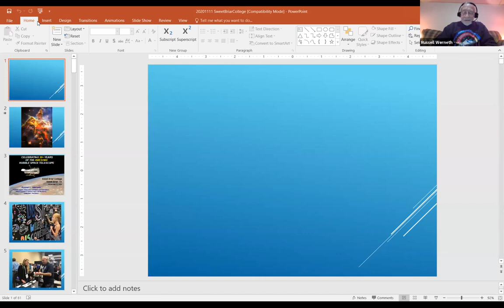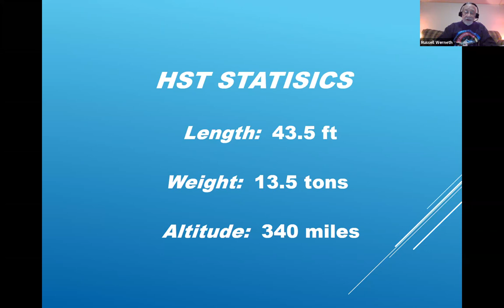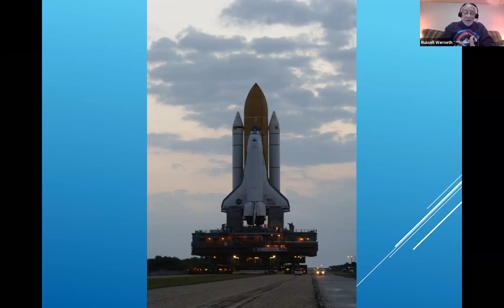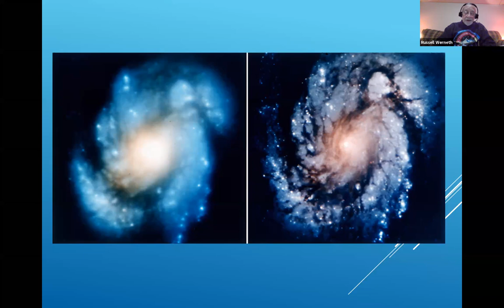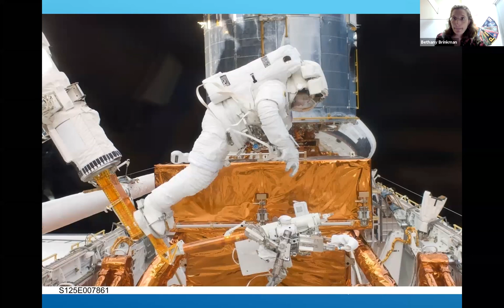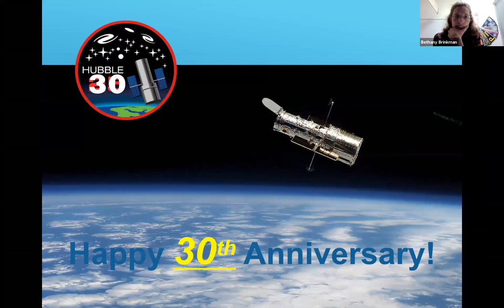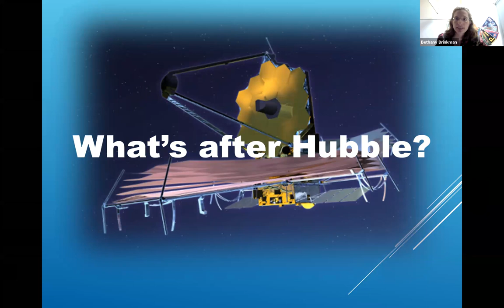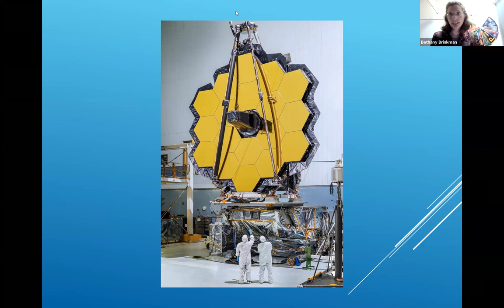Hubble 30th Anniversary Lecture by Russell Werneth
Sweet Briar is honored to welcome NASA engineer Russell L. Werneth as we celebrate the 30th anniversary of the Hubble Space Telescope!

About the Hubble

Launched on April 24, 1990, the Hubble Space Telescope was the most significant advance in astronomy since Galileo first pointed a telescope skyward. It was the first major optical space telescope and is the only telescope designed to be maintained in space by astronauts. Five Space Shuttle missions have repaired, upgraded, and replaced systems on the telescope, including all five of the main instruments. In addition to being a marvel of engineering, the Hubble has, throughout its 30 years of service, brought the mysteries of space into the homes of people the world over.

About Russell Werneth

Russell L. Werneth, an aerospace engineer at NASA’s Goddard Space Flight Center in Greenbelt, MD, was the ExtraVehicular Activity (EVA—astronaut spacewalk) Manager for the Hubble Space Telescope Project. Werneth successfully oversaw all five of the EVA astronaut spacewalks to service the Hubble, for which he earned NASA’s Astronaut Silver Snoopy Award. He also played an important role in designing one-of-a-kind tools, procedures, and training protocols for the Space Shuttle Return-to-Flight effort and Hubble servicing missions, earning him NASA’s Exceptional Achievement Medal. Following his time at NASA, Werneth taught at the University of Maryland and the Naval Postgraduate School in Monterey, CA, but ultimately returned to NASA where he currently serves as the Educational and Public Outreach Engineer for the Hubble Space Telescope and Astrophysics at Goddard. He is a long-time national officer of the collegiate engineering honor society Tau Beta Phi, serves on the University of Maryland’s Engineering Alumni Association Board, and is a recipient of the University of Maryland’s College of Engineering Centennial Award--an honor bestowed on their top 100 engineering graduates.